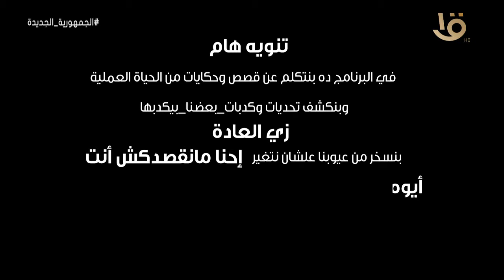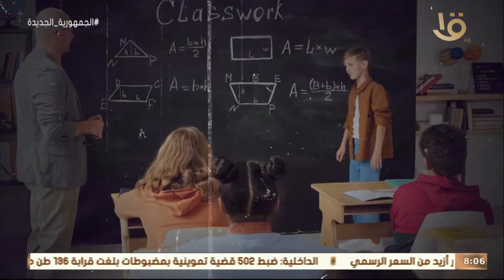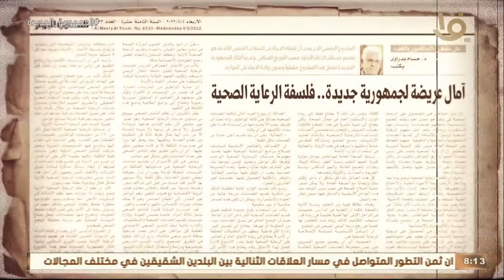شغل عالي | حلقة خاصة عن التعليم ومدى أهميته مع دينا عبدالكريم 25-8-2022